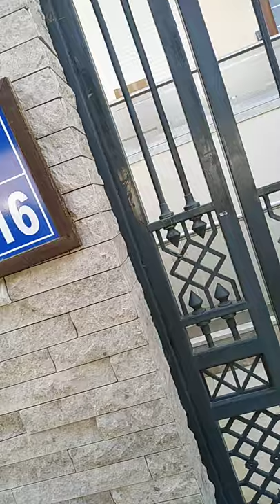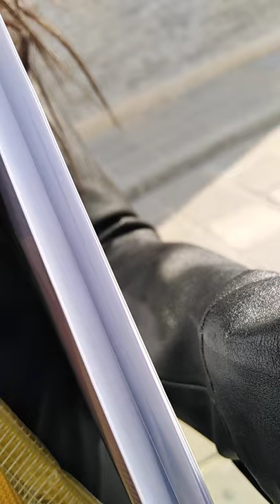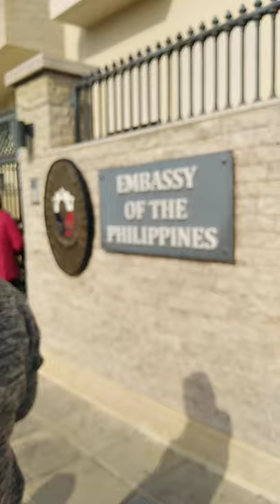At embassy Kuwait